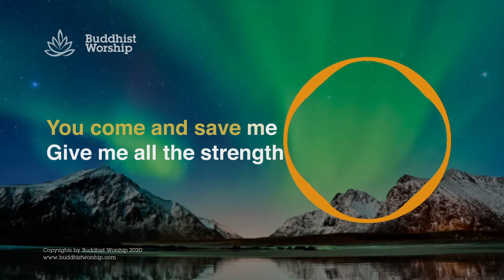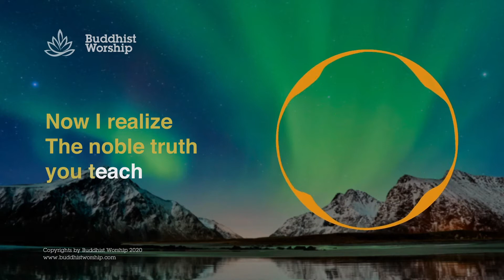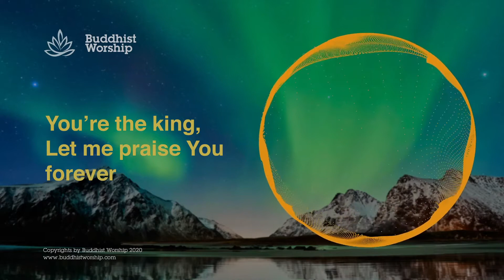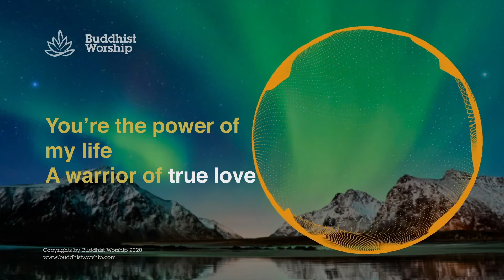Power Of My Life (Official Lyric Video) | Buddhist Worship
Power Of My Life

Music & Lyrics: Wishnu Dewanta, Jesslyn Juniata, Buddhist Worship
Singer: Dewi Yanti

VERSE 1

In the middle of the crowd
I’m so unsure
Surrounded by my own doubts

You’ve found the way
To be free from sufferings
Like fresh water
Waking me up from delusion

PRE-CHORUS 1

You come and save me
Give me all the strength

CHORUS

You’re the power of my life
A warrior of true love
A guide for blinded hearts
The Greatest of all

VERSE 2

The noble truth you teach
Cast out my fear
I can walk with confidence

PRE-CHORUS 2

All living beings
Bow down before you

CHORUS

BRIDGE

All the peace,
All the love and kindness,
You’re the king,
You’re the savior of my heart

All the peace,
You’re the king,
Let me praise You forever

CHORUS

Buddhist Worship adalah komunitas buddhis yang melakukan penyembahan kepada Buddha dengan menyanyikan lagu pujian.